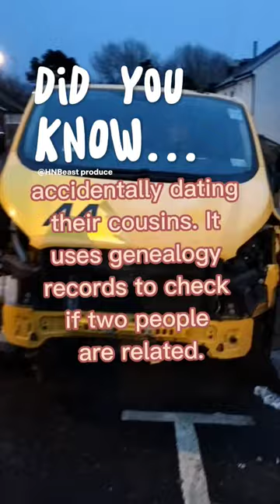would you use it? 🤔 Let me know in the comments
Help reunite a family torn apart by circumstances beyond their control. Haitham, a single father, has been separated from his wife and daughter for two years due to financial constraints and visa complications. He's now struggling to make ends meet while working hard to provide for his son and send money back home. His landlord is raising the rent again, leaving him with no choice but to find a new home. But finding a place that accepts single parents and is ready for his visa application is proving to be a challenge. We need your help to make this family's dream of being together again a reality. Join our campaign today and help us bring them back together!